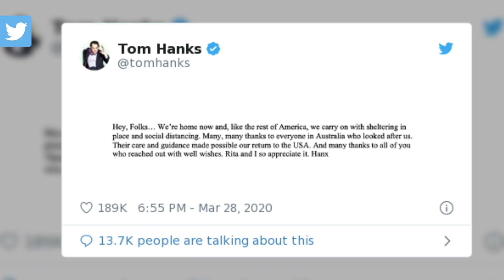Tom Hanks And Rita Wilson Stay Isolated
Here's the report.